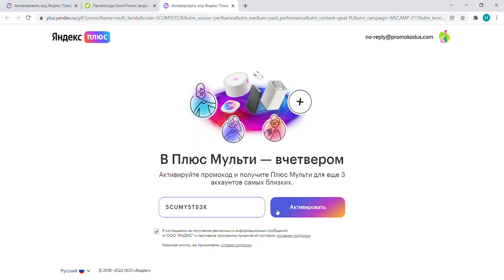Кинопоиск HD: где ввести промокод?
Видеоинструкция где взять и как активировать промокод Кинопоиск HD.